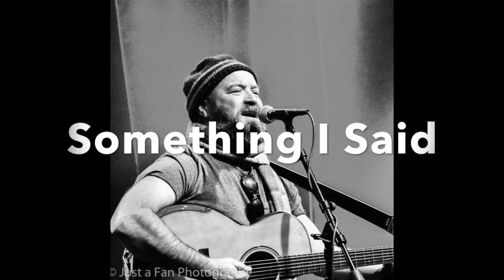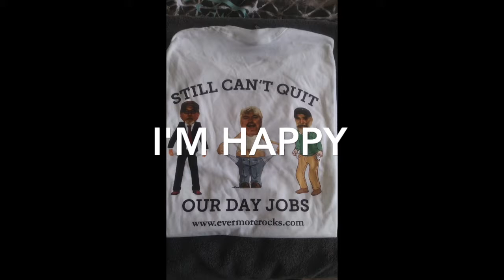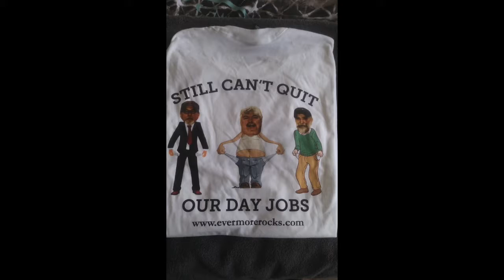Weekly Top 10 week 65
The Georgia Songbirds Top 10 Weekly Countdown for week ending October   22nd 14 Independent Artists from all over the world vying to be in the top 10 spots. Vote for your favorites to continue on. Go to the Georgia Songbirds Facebook or Instagram to vote and follow all the artists.

10)  Canon Tyler "Daydreams"-Georgia
  9)  Gary Pratt "Another Whiskey Sunday"-Pennsylvania
  8)  Macartney Reinhardt "Old Country Song"-Georgia
  7)  Jimmie Barr "Brings Me Back to You''-Illinois
  6)  Kurt Lee Wheeler "Something I Said"-Georgia
New Artist Clinton Wayne "Blues on Parade"-Texas
New Artist  Life As Mary "Deconstucted"-Georgia
  5)  Evermore USA "I'm Happy"-Ohio
  4)   Maria Deirisarri "Blindfolded"-Georgia
  3)   Brian McKell "Morning Sun"-Scotland
New Artist  Bob Stetson "Brand New Personality"-Cananda
New Artist  Walter Finley "Midnight Here in Carolina"-North Carolina
  2)   Ed Roman "Happiness"_Canada
  1)   Kelvin J Wood ft tracy Jordan "Take This Dance"-UK